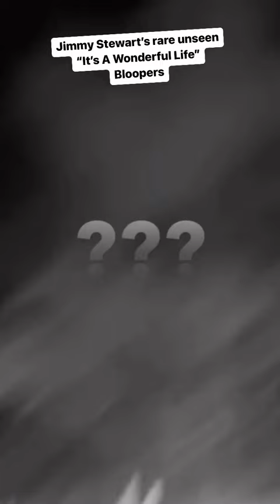RARE Never before seen footage of Jimmy Stewart rehearsing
Jimmy Stewart rehearses his famous "moon" speech. He's having a tough time.

WHAT: It's a Wonderful Life: A Live Radio Play

WHEN: December 16-18 (Only 4 more chances to see it!)

WHERE: Island City Stage in Wilton Manors